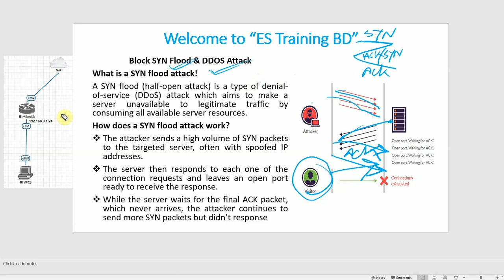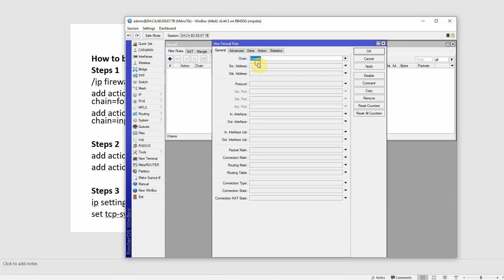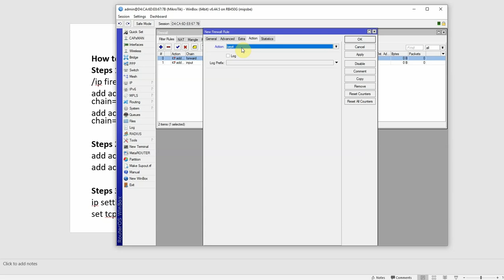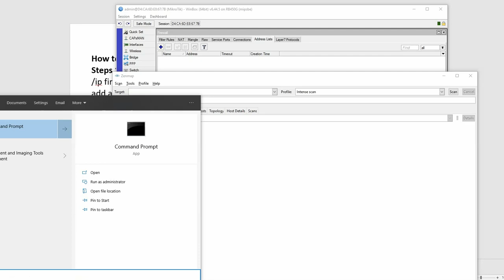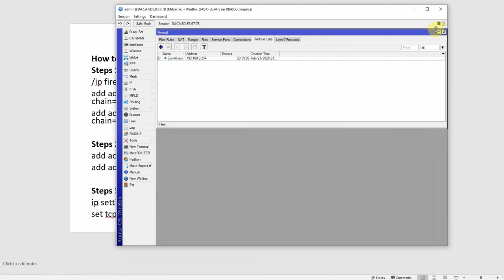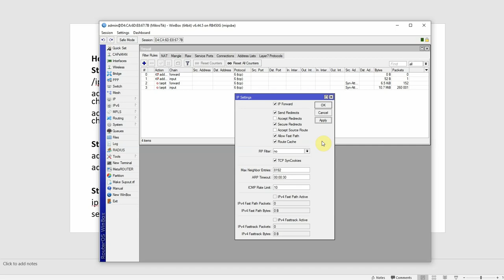How to Block SYN Flood & DDOS Attack using Mikrotik Router Firewall !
In this video you will lean, How to Block SYN Flood & DDOS Attack using Mikrotik Router Firewall ! How to block SYN Flood Attack in Mikrotik or Mikrotik Router DDOS attack protection! how to secure mikrotik router ! mikrotik firewall ddos protection